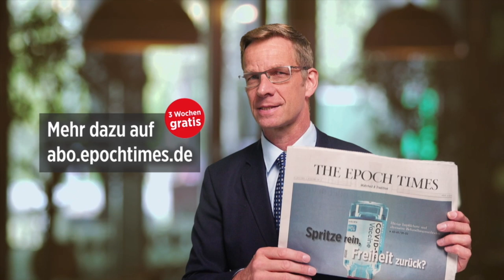Arbeitsagentur-Chef: „Wir brauchen 400.000 Zuwanderer pro Jahr“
Unterstützen Sie unabhängigen Journalismus:
NTD Deutsch wurde ENTMONETARISIERT! Spenden Sie für unsere Arbeit:
Vielen Dank!

Der Vorstandsvorsitzende der Bundesagentur für Arbeit, Detlef Scheele, appelliert an die Bundesregierung, deutlich mehr Zuwanderer ins Land zu holen als in den vergangenen Jahren. „Fakt ist: Deutschland gehen die Arbeitskräfte aus“, sagte er der „Süddeutschen Zeitung“ (Dienstagausgabe). Durch die demografische Entwicklung nehme die Zahl der potenziellen Arbeitskräfte im typischen Berufsalter bereits in diesem Jahr um fast 150.000 ab.